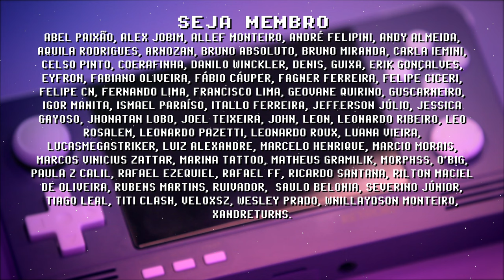Retroid Pocket 2+ (GameCube) DBZ Budokai 2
O título DragonBall Z Budokai 2 de GameCube está rodando com 100% da velocidade no Retroid Pocket 2+ com o app Dolphin MMJR2 (guia de configuração abaixo). O console portátil RP2 + roda NGC com ótima performance, esse Gameplay é a prova!

Se você gosta desse conteúdo, considere curtir, se inscrever, compartilhar e me conta nos comentários o que você gostaria de ver no canal no futuro! Obrigado por fazer parte dessa jornada =]